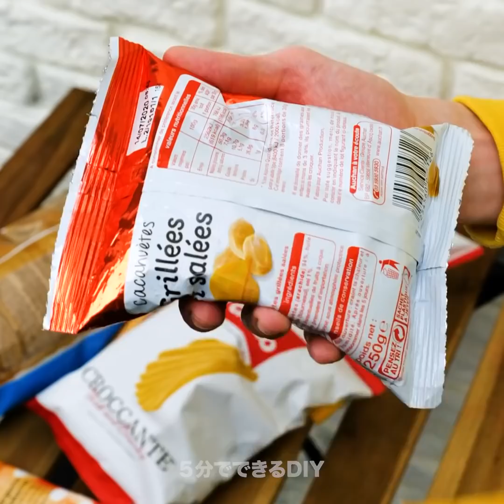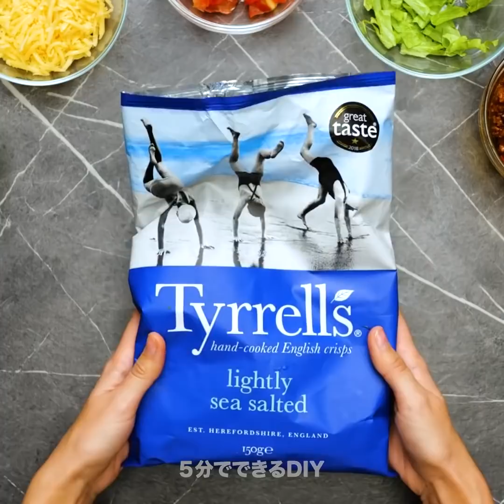色々な場所に食べ物を持ち込む方法 || 31種類の天才的な食べ物のハック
食べ物好きの人だったら絶対に知っておきたいショッキングなライフハック

映画館でスナックを買うと、物凄く高いので、ポップコーンや他のスナックにお金をかけないために、ジャケットにスナックを隠す方法を学んでみよう。
さらに、料理をおいしくするための、簡単なレシピとライフハックもご紹介。　潰したポテトチップと牛ひき肉を料理してから、レタス、ピーマン、ハラペーニョを加えれば、昼食にピッタリな、美味しいスナックの出来上がり。
職場で食事をしているときに、お弁当の匂いがするのを防ぐためには、ジップロックバッグに冷凍したスポンジを入れて冷やしておこう。
リンゴを新鮮に保つためには、レモンジュースをかけてみてね。
学校でサンドイッチを持って行くときには、お弁当箱の中だと、つぶれてしまったり、濡れてしまう可能性があるので、材料を詰めておき、食べる直前にサンドイッチを作った方がうまく行くはず。
この動画を最後まで見て、食事を楽しむために知っておきたい食べ物のライフハックとレシピを発見してみよう。

タイムスタンプ：
00:56 – 素晴らしいスナックのレシピ
03:51 – リンゴを新鮮に保つ方法
04:12 – ランチの詰め方
08:51 – 食べ物にガッカリしてしまう時
10:08 – クッキーの期待と現実
11:29 – ジャムトーストのパラドックス